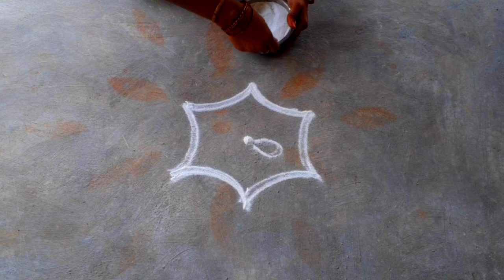vaigasimadhamspecialkolam/starflowerpadikolam/Fridaykolam/srinithi kolam/easyrangoli/dailykolam 5*3